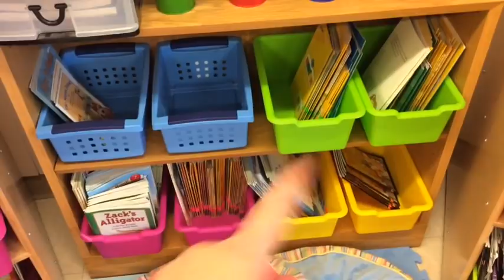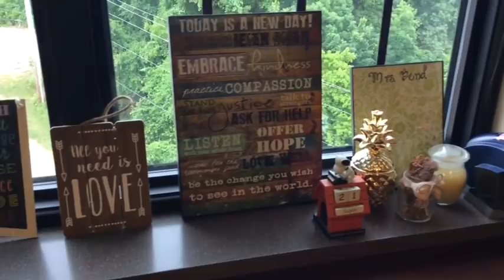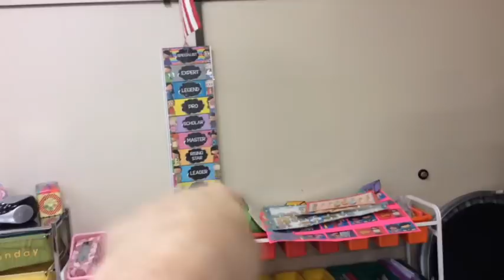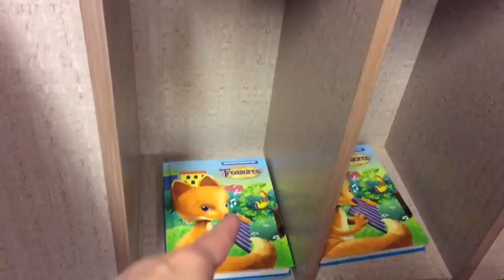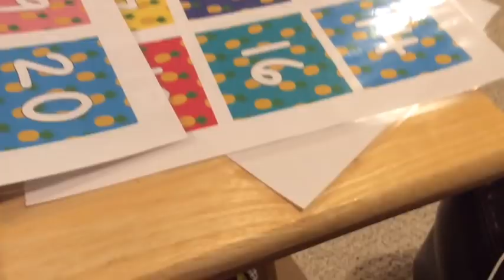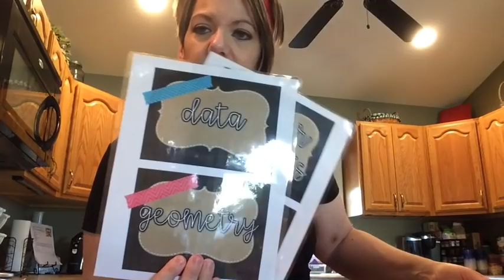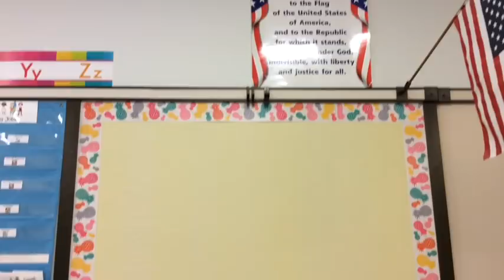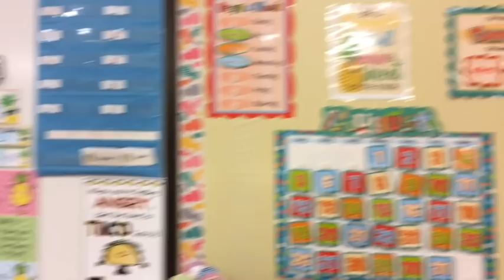Summer Vlog #4 | My Second Grade Journey | Labels and Bulletin Boards!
Well. the purge continues! It's baby steps now. Most of the big things are finished and I can now really pare down, organize, and arrange.

Unlock the School Year by Cooties and Cuties and 2nd Grade Sassy Pants: